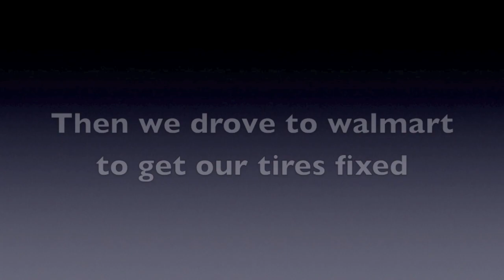Running Away from Home and getting Stranded | VLOG 5/8/16